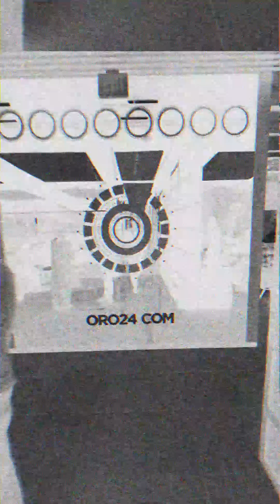Район АРДЖАН ДУБАЙ by ORO24 | Какое БУДУЩЕЕ его ожидает и чем он меня УДИВИЛ? Недвижимость в Дубае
Приветствую, меня зовут Дмитрий Иванов, этот канал про то, как можно зарабатывать на недвижимости в Дубае и ОАЭ. Я говорю с Вами на языке цифр, поскольку недвижимость - это один из основных инструментов для заработка в Дубай.
Я буду рассказывать Вам про:
- Методы инвестиций
- Районы и ЖК Дубая
- Делиться успешным опытом предыдущих сделок

Сегодня мы коснемся новых запусков 2023 года и нашли что-то необычное в районе ARJAN от застройщика ORO24, мы посмотрим на место стройки, что находится вокруг, обсудим инфраструктуру, больше новостей в инстаграме!

Район Arjan активно застраивается, инфраструктура постоянно улучшается. Тут вблизи находится школа, детские сады, магазины, медицинские учреждения, салоны красоты, рестораны, аптеки, фитнес центры и парки для прогулок. Застройщик подумал и о парковочных местах, жители жилого комплекса не испытывают их дефицита. Для пеших прогулок есть два парка, где можно насладиться красотой природы и подышать чистым воздухом. Благодаря большому числу зеленых насаждений район относится к числу экологичных.

Для образования детей тут есть две школы, для маленьких детей построены детские сады со всеми удобствами. Университеты расположены в соседних районах, до них можно быстро добраться на личном транспорте. На территории района находится несколько магазинов.

Недалеко от района находится одно из популярных мест Дубая — Palm Jumeirah. Это некий островок, который славится на весь мир своими необычными формами и стилем. В 20 минутах езды находится крупный Dubai Mall, где можно совершить необходимые покупки и погулять.

Для любителей спорта на территории расположен участок для профессионального гольфа. Также в этом районе есть автодром, где можно поучаствовать в соревнованиях, прокатиться на картинге.

Тут находится Dubai Miracle Garden — это место с разными цветами, тут выделено 4 километра пешеходных дорожек, которые украшены красивыми композициями. Цветочный парк поражает всех своими масштабами и необычными инсталляциями — это увлекательное приключение для детей и взрослых. Цветочные композиции порадуют каждого туриста и жителя этого района. В районе есть сад бабочек, где можно увидеть самые редкие особи насекомых.
Жилой комплекс привлекателен для инвесторов и арендаторов. В этом районе самый высокий показатель ROI для инвесторов. район Арджан Дубай - отличается приемлемыми ценами, хорошей инфраструктурой и удачным расположением

Я расскажу Вам насколько просто приобрести здесь недвижимость, какие преимущества Вы при этом получите, расскажу о подводных камнях, с которыми обычно сталкиваются люди и проведу за руку в процессе оформления сделки.

Harbour Lights - Maritime City от Damac НОВЫЙ ПРОЕКТ | Недвижимость Дубай 2023
Эксклюзив - Harbour Lights - Maritime City от Damac | Инвестиции в Недвижимость Дубай 2023